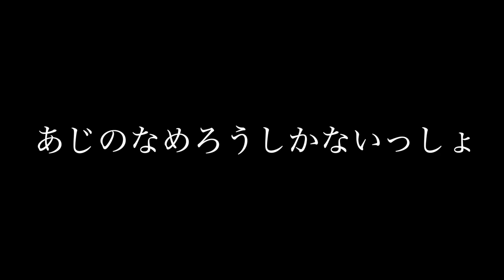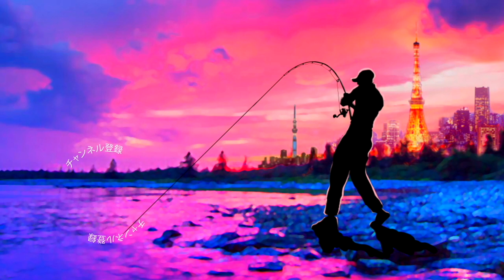【東扇島西公園】投げサビキでアジ狙い！なめろうの作り方～「最高のおつまみ 極上なめろう味噌」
東扇島西公園、投げサビキでアジ狙い！なめろうの作り方～「最高のおつまみ 極上なめろう味噌」って事で東京近郊で気軽に美味しい鯵を釣ってお料理して行きますよ〜

2020はジーニアスプロジェクトのグラビアス、ゴライアス！シマノ ではカルカッタコンクエストDCやメタニウムなど中心に釣りを進めましたが2021はダイワのベイトリールも買ってみるかな！？なんて楽しんでおります。

55アップしか釣れない！デプス「コードネームバス」に巨大バスが襲い掛かる衝撃映像